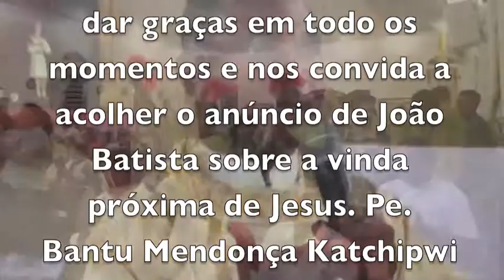MISSA COM AS FAMÍLIAS CARENTES ORGANIZADO PELOS VICENTINOS EXULTO DE ALEGRIA NO SENHOR MATRIZ